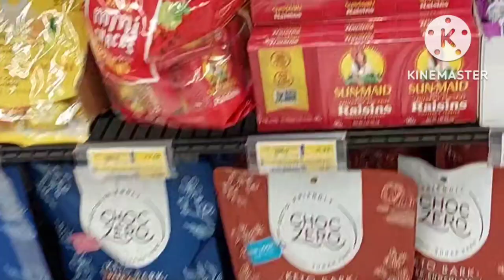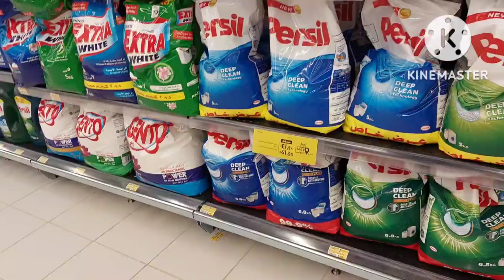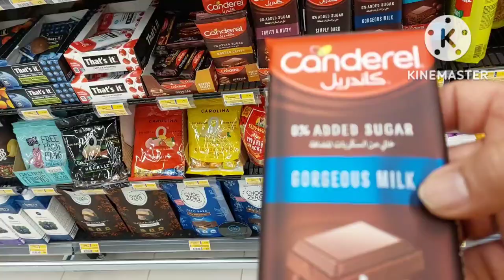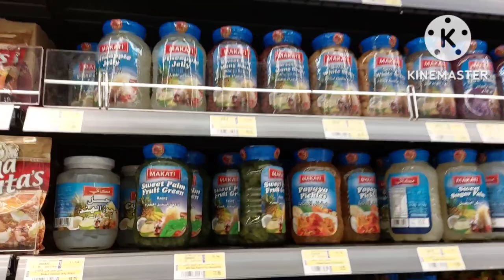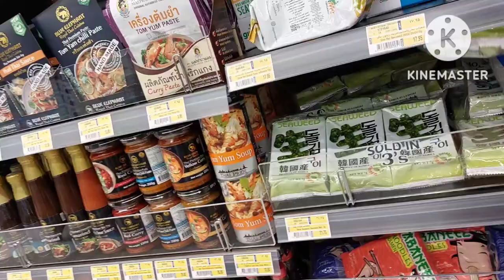FRIDAY NA NAMAN KAYA ETO KAMI AT NAG EXERCISE AT NAGPUNTA KAMI NG HYPER LULU MARKET.